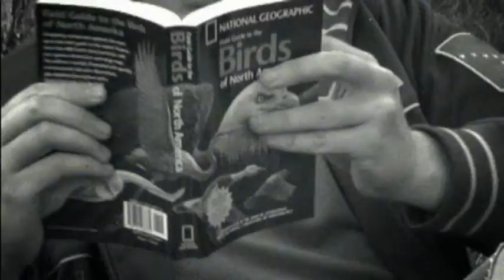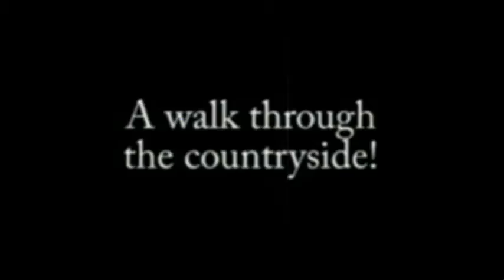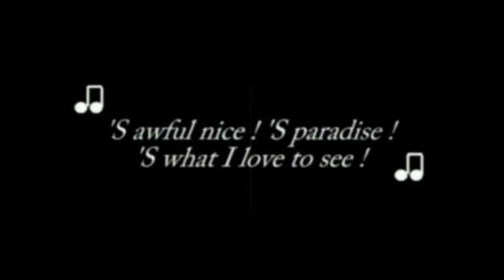Part IV of VII: "LUST"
Think you can lust on a dude and get away with it? Think again, heathen!